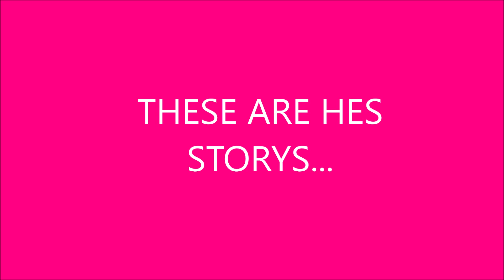SHOW BUSHTICK MICK YOUR COIN PURSE! WERE GONNA SINGLE HANDEDLY SAVE THE MOTHER SEA TURTLES! LOVE!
FLORISTS OF THE FORREST SHOW BUSHTICK MICK YOUR MONEY! THEN GIVE IT TO HIM! LIKE A CHURCH COMERCIAL! CONSIDER GIVING BUSHTICK MICK SOME MONEY! IT WOULD HELP BUSHTICK MICK THROUGH THE TOUGH TIMES! YOUR PURSE IS BUSHTICK MICKS SALVATION! ITS A BLESSING FOR YOU!